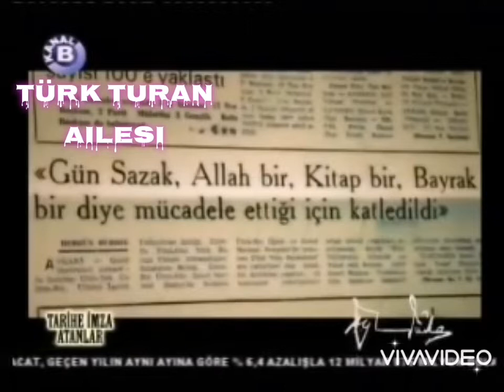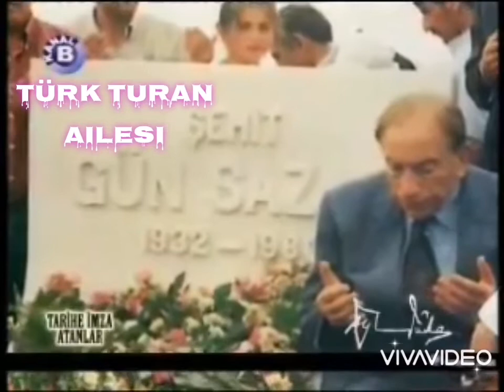GÜN SAZAK BELGESELİ